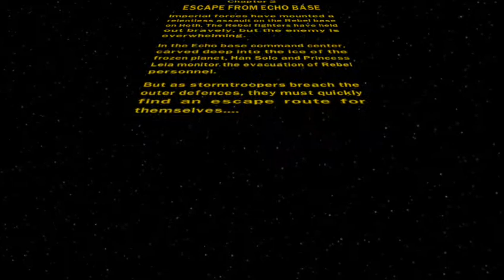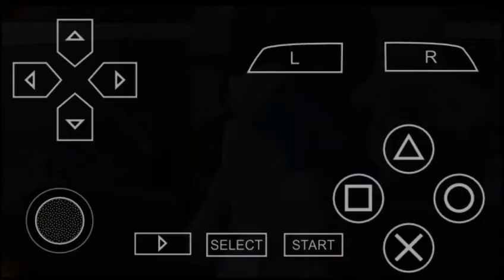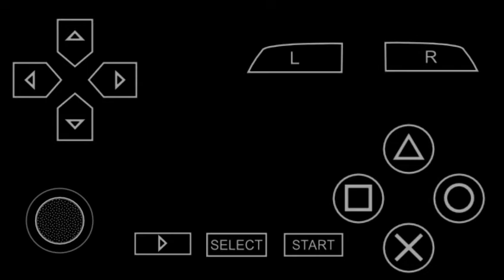Lego Star wars 2 The original trilogy. Part 8 - Episode V (Escape from Echo base)